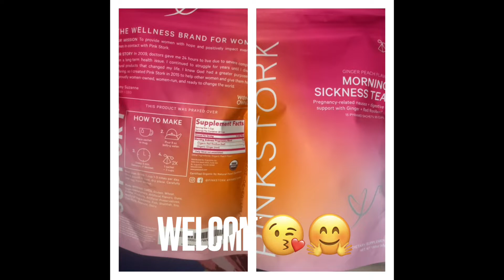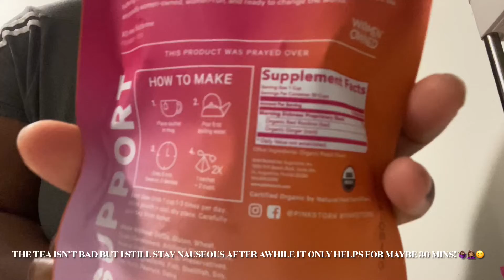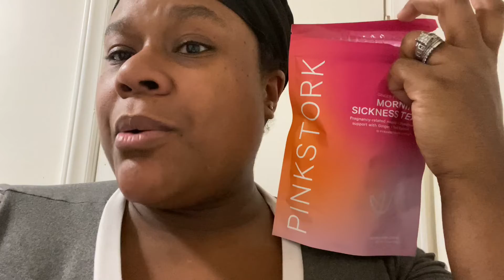Pregnancy week 9 update and symptoms with baby number 8/ Nausea Tea for pregnancy 🤰🏽 ☕️💖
I AM PREGNANT WITH OUR 8TH CHILD 💖❤️
& these are my symptoms + the Tea I’m using nausea 💖☕️.